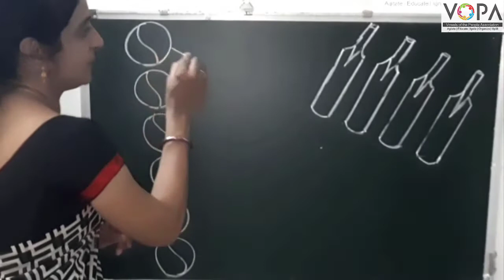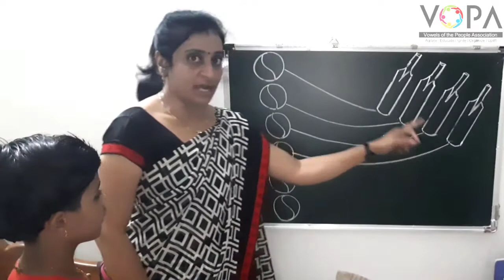1st | Maths | कमी जास्त | V1 | V-School